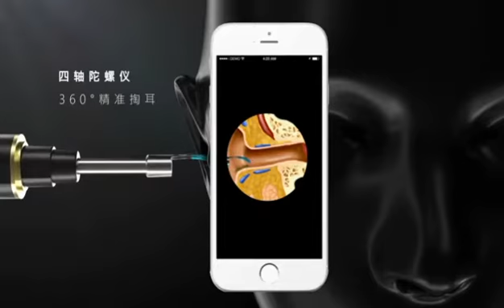HD visual ear camera spoon otoscope WiFi wireless waterproof ear pick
ear cleaning endoscope HD visual ear spoon WiFi link phone to use